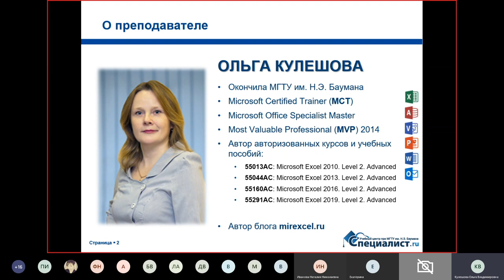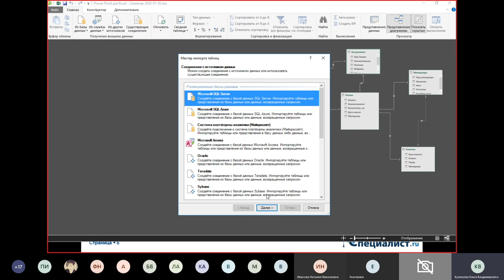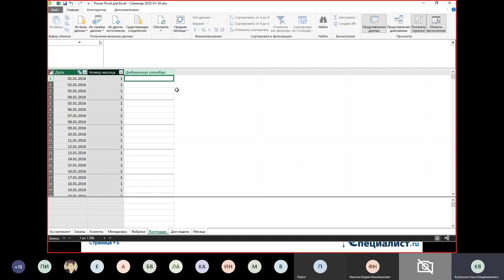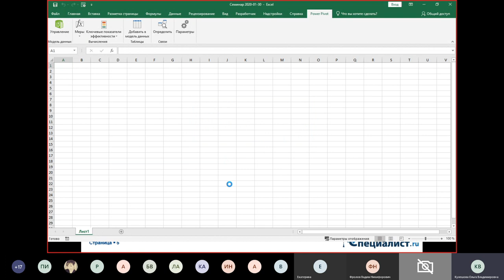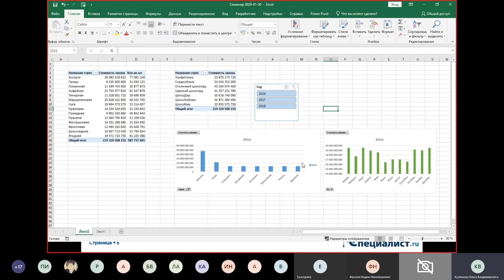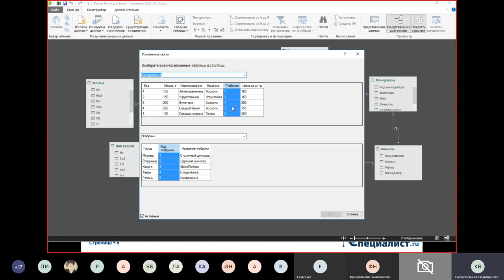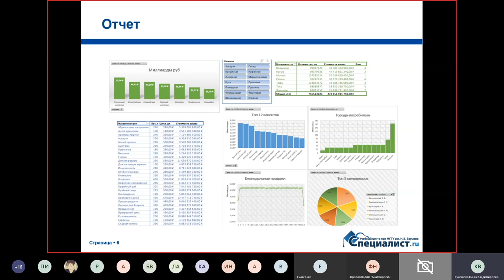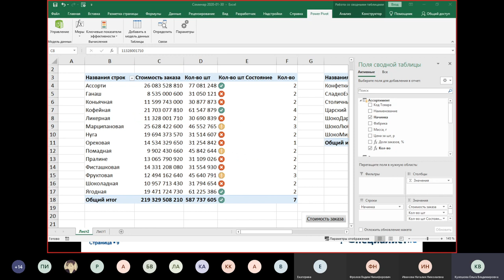Надстройка POWER PIVOT в Excel – насколько ты хороша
- Что такое надстройка Power Pivot в Excel?
- Зачем она нужна пользователю Excel?
- В чем эффективность работы с моделью Power Pivot?
- Почему Power Pivot называют «сердцем Power BI»?

Об этом и не только пойдет речь на бесплатном семинаре учебного центра "Специалист" при МГТУ имени Баумана.

Приглашаем вас на курс "Microsoft Excel 2019/2016. Уровень 6. Бизнес - аналитика с использованием Power Pivot, Power Query и 3D Map"